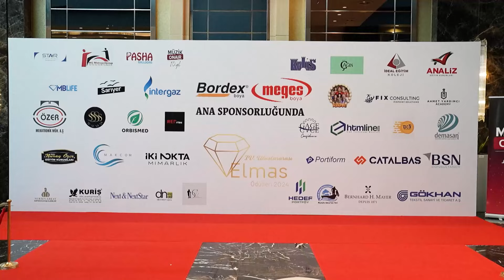YILIN SÜRDÜRÜLEBİLİR SAAT MARKASI - BERNHARD H. MAYER OMNI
4. Uluslararası Elmas Ödül Töreni'nde, “ YILIN SÜRDÜRÜLEBİLİR SAAT MARKASI
" ödülünü, Bernhard H.Mayer Omni aldı. 👏